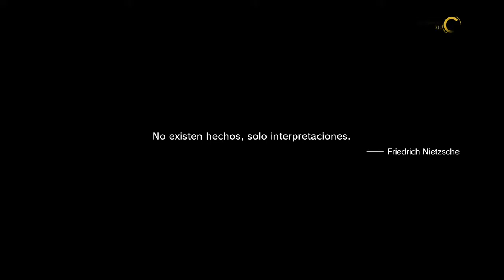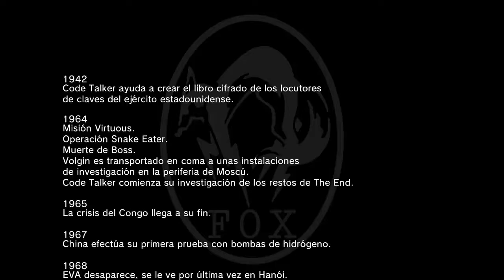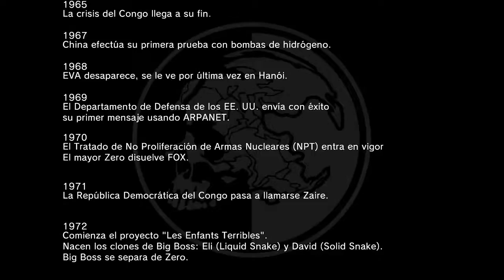Final metal gear solid 5